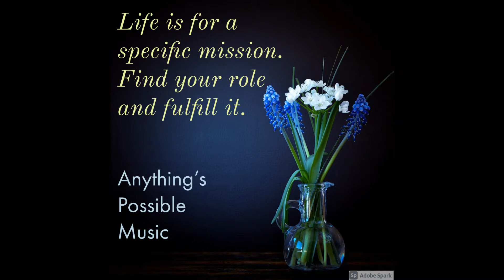Life Changing Quotes - 10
Here is a YouTube Short to help cheer you up . You deserve it. #10